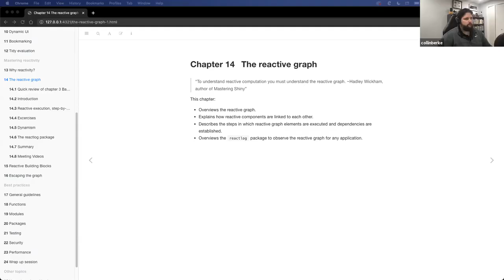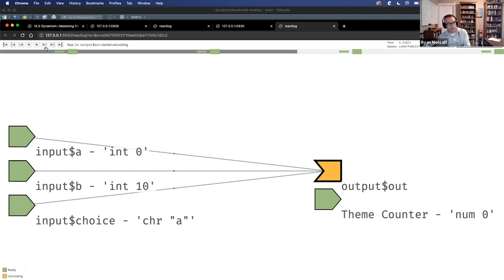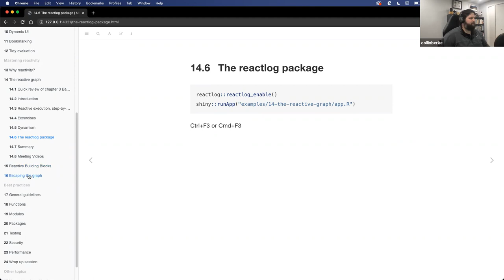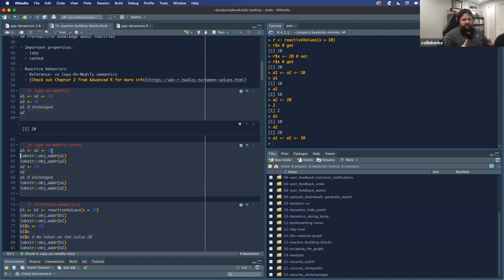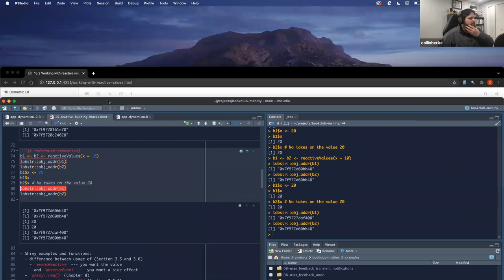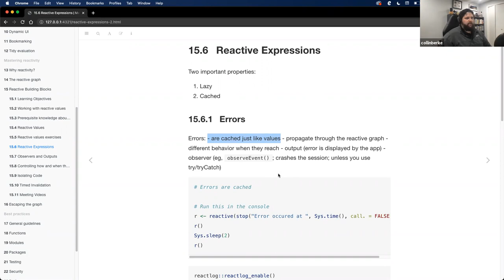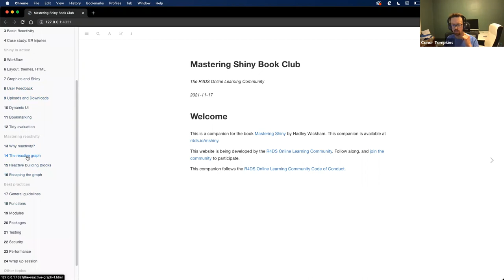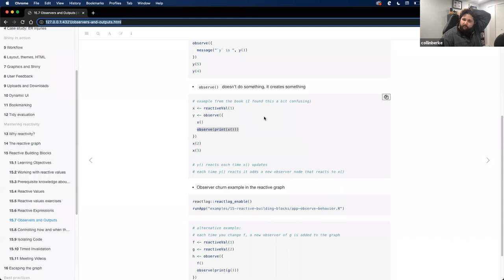Mastering Shiny Book Club: Chapters 14 & 15 (mshiny02 14 15)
Collin Berke finishes Chapter 14 (“The reactive graph”) and presents Chapter 15 ("Reactive building blocks") from Mastering Shiny by Hadley Wickham on 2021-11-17, to the DSLC mshiny book club (cohort 2).